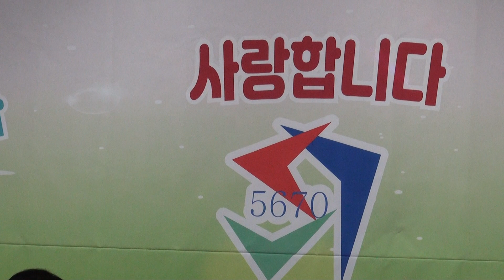시상식~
부천시 범안로 54 그린홈프라자 전복희연예기획사
동호회원 수시모집 [색소폰/기타/드럼/키보드/아코디온~가수지망생 등]
각종행사 문의 [전복희 010~2852~7509] 2022년 제7회 5670 아름다운동행 송년 전체모임 [카페지기/공무님] [영상 전복희010~2852~7509